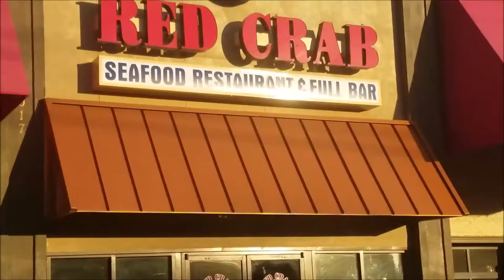L.D.O.C🎉🌊 POOL PARTY!!! +NEW TAT| NCAT VLOG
💜✨READ THIS✨💜

~ Background !! ~

Name: Kendra Payne
Age: 20
Hometown: Richmond, Virginia
School: North Carolina A&T State University
Classification: Junior
Major: Architectural Engineering
Camera: Galaxy S7
Editing: Windows Movie Maker